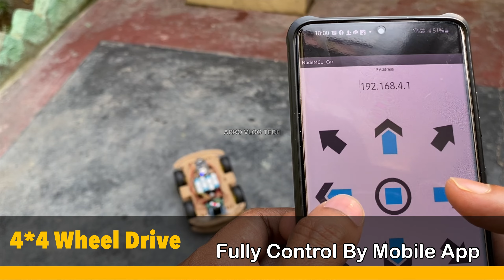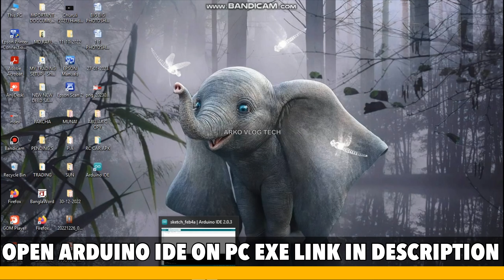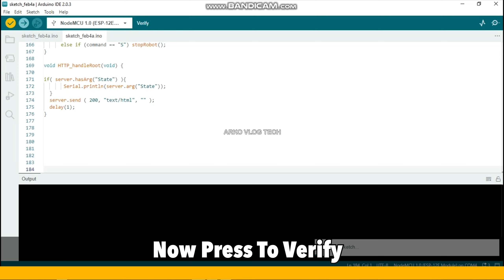How To Make A Wi-Fi Car Project Idea USING NODEMCU ESP8266 & L298N MOTOR DRIVER DIY AT HOME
How To Make A Wi-Fi Car Using NodeMCU ESP8266 , Mobile CONTROL
10 Best Nodemcu ESP8266 Project Ideas For You Top 10 nodemcu projects
How to Make DIY Arduino MOBILE controlled WiFi car Using NodeMCU ESP8266,
How To Make A Simple WIFI Controlled Car
arduino
arduino projects
arduino uno
arduino tutorial
Esp8266
L298n motor driver
Ratua malda
day in my life
Chanchal sonar bangla park
Shinexpro foam master